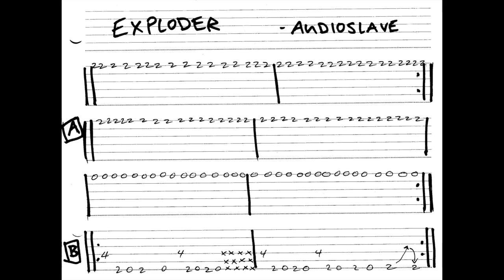Exploder Audioslave Guitar Tab